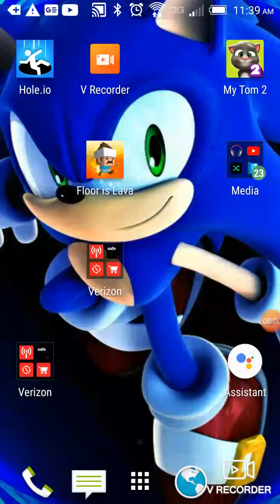Dancing line but I never passed the level #1